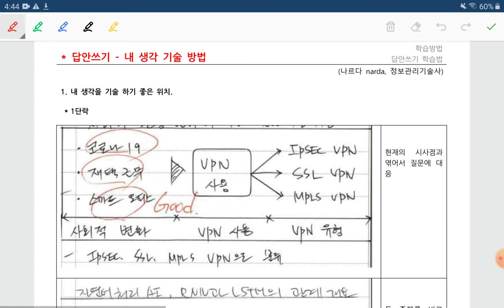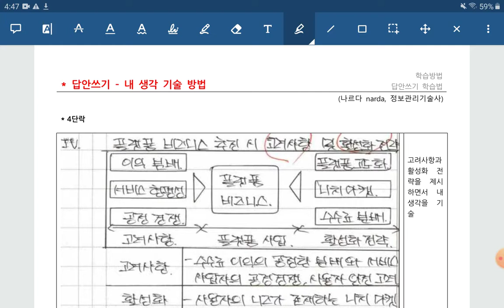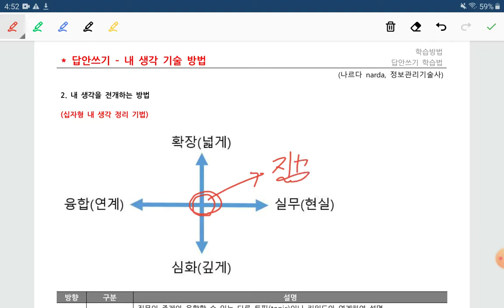기술사 답안쓰기 내생각 기술방법, 내 생각을 잘 쓰는 방법